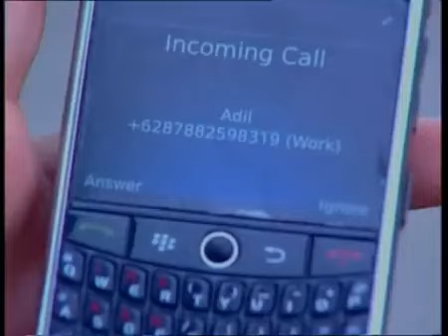Langit Dan Bumi - Episode 16